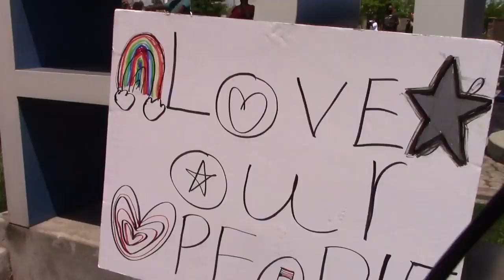Protesters gather in northeast Fresno at River Park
Protesters came together in northeast Fresno on Saturday, May 30, 2020 in the aftermath of the police killing of George Floyd in Minneapolis.